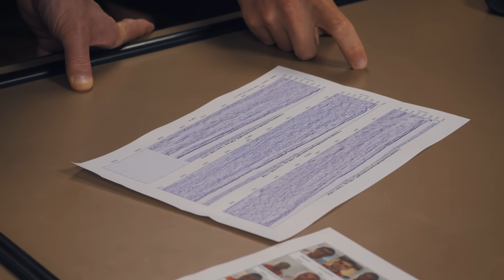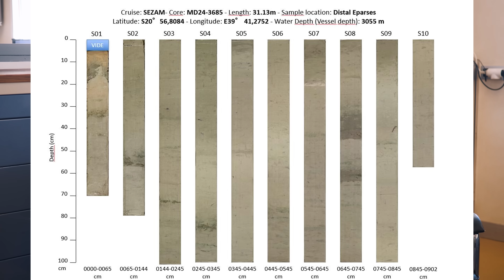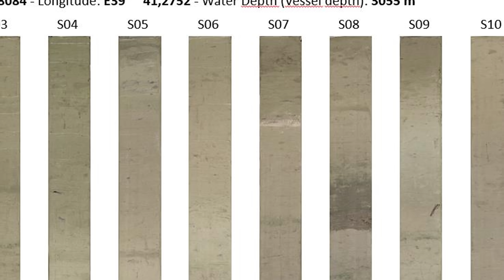🏝️ON CONSTRUIT UNE îLE PARADISIAQUE EN 24H🍹🌞 (± 420.000 ans)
Comment se forment les atolls ? Réponse depuis le Marion Dufresne voguant sur le canal du Mozambique, en partenariat rémunéré avec @IfremerTV  l'institut français pour l'exploitation de la mer.

Merci à Karim de @BigBangSciencepour les sous-titres en anglais !
Soutenez l'islamogauchisme de comptoir !
Portez les couleurs de la scionce !